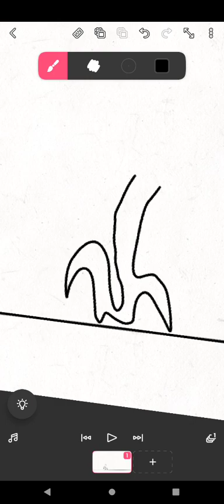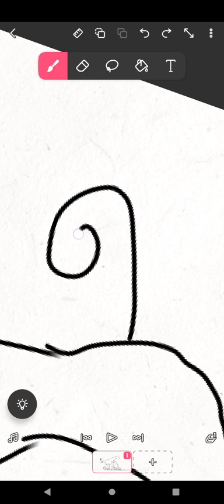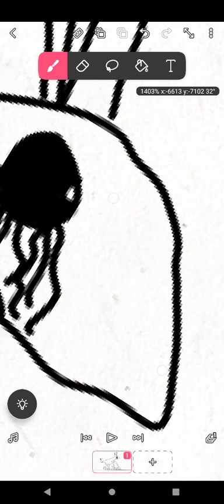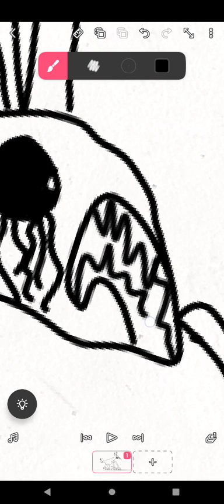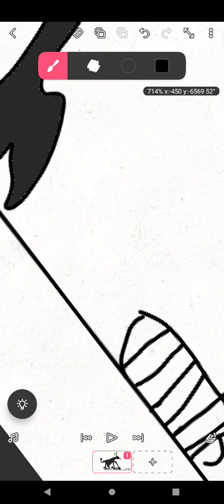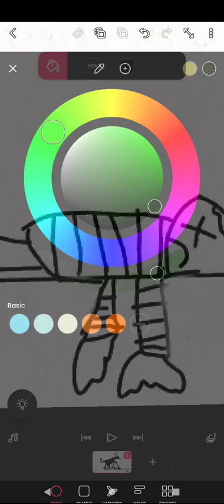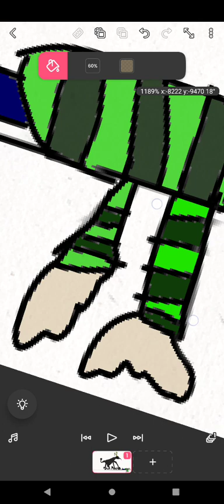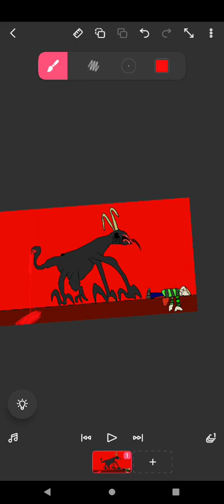asiendo al Goat E.X.E de Goat simulator mundo aterrador y piso con sangre 🩸😱😈👿